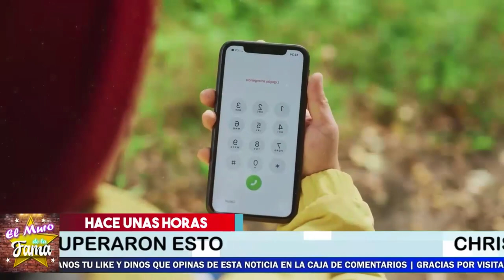🔴😭 ASI FUE El triste Mensaje Que Recibió William Levy y Elizabeth Gutiérrez De Su Propio Hijo 😭🖤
ASI ES LA La 𝗧𝗥𝗜𝗦𝗧𝗘 𝗥𝗘𝗔𝗟𝗜𝗗𝗔𝗗 Que Viviò William Levy y Elizabeth Gutierrez 𝗖𝗼𝗻 𝗦𝘂 𝗛𝗶𝗷𝗼 !

¡ BIENVENIDOS ‼️